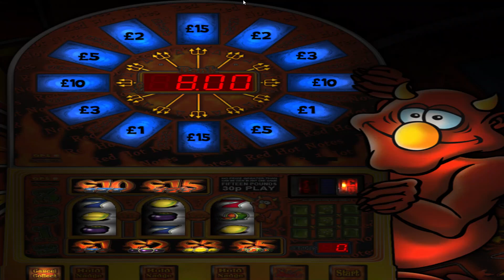Red Hot Notes £15 30p MFME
50 credits, MPU4, QPS, Pook